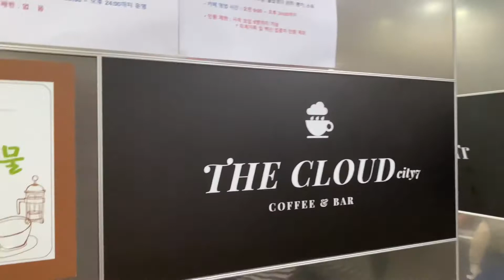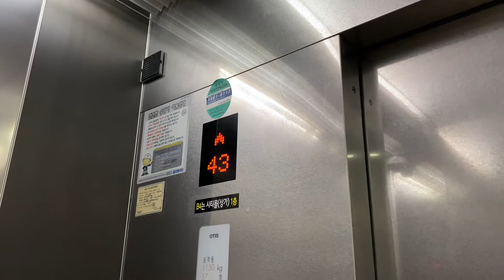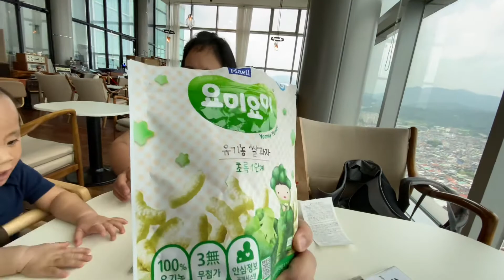THE CLOUD @ CITY 7 CHANGWON SOUTH KOREA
Enjoying the summer while eating bingsu korean traditional food every summer
its saturday family day